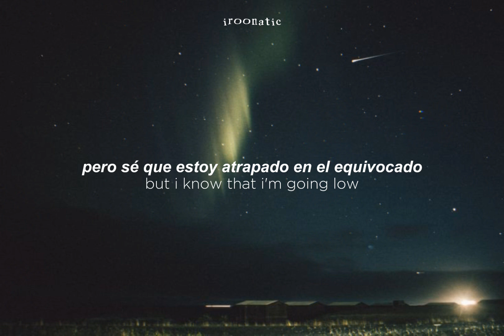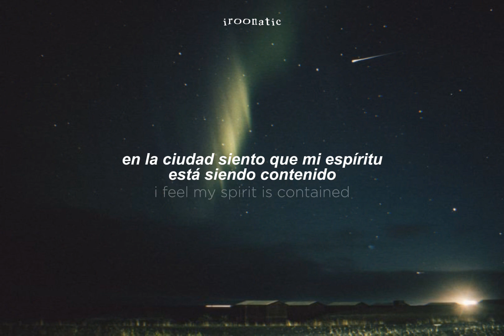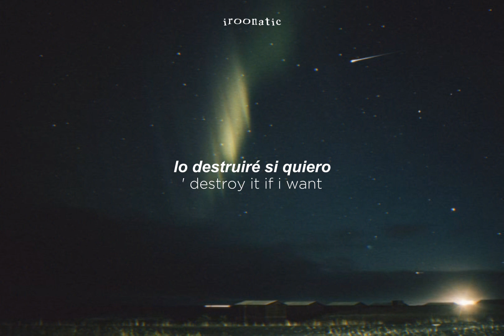Bandito ʚɞ Twenty One Pilots | subs. español e inglés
「𝙱𝚊𝚗𝚍𝚒𝚝𝚘」

lyrics español e inglés ᶻ 𝗓 𐰁

│ ♫; ❝Sahlo Folina❞ se traduce del somalí a algo así como "habilitar la expresión creativa". Es el grito de los 𝚋𝚊𝚗𝚍𝚒𝚝𝚘𝚜
│ ┆ ♫; Los ❝banditos❞, en el contexto de la historia que sigue TØP desde "Blurryface", son un grupo de rebeldes. Ellos tratan de escapar de la ciudad de Dema, la cual es controlada por nueve obispos que practican el "Vialismo", y su población está atrapada allí. Dema es una metáfora para las enfermedades mentales, y cada uno de los nueve obispos representan una inseguridad propia de Tyler. Clancy es un bandito, quien representa lo bueno de Tyler, por lo que siempre está intentando salir de Dema para irse a Trench junto a los demás banditos. Él quiere ayudar al resto de la población de Dema, pero sabe que es muy difícil luchar contra los obispos, que siempre logran atraparle
│ ┆ ♫; ❝I could take the high road but I know that I'm going low❞ Se traduciría literalmente como "podría ir por la autopista, pero sé que estoy yendo lento", pero "take the high road" quiere decir elegir hacer lo correcto, y "to go low", que tiene muchas interpretaciones, se podría tomar como que está haciendo algo discretamente, sin esperar adulaciones. Mucho texto:3

『 𝙲𝚛𝚎́𝚍𝚒𝚝𝚘𝚜 』;

★ Genius